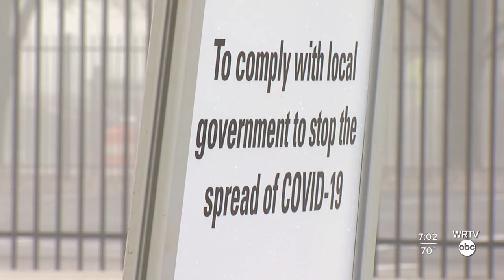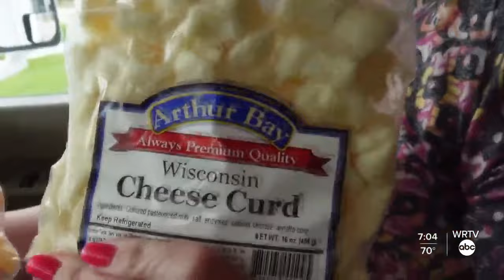Greenwood family living life in the moment while traveling the globe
Adam and Lindsay Clarkson sold all of their belongings and embarked on a journey around the globe with their three daughters in May 2022.